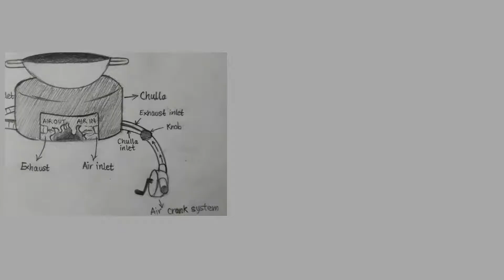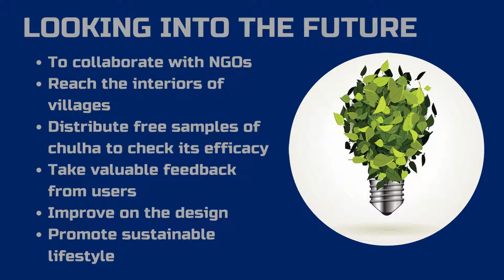Modern VICI Chulha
The Project VICI Chulha designed by Ishrat Kaur and Shaurya Jain of Class VIII is a project to modernize the custom chulha and reduce the harm of respiratory disorders and air pollution. They are working with NGOs to deliver this to the nearby villages.